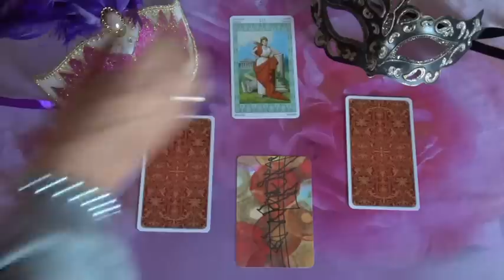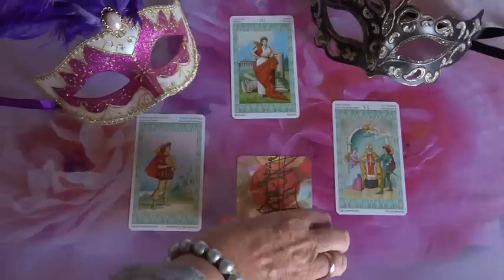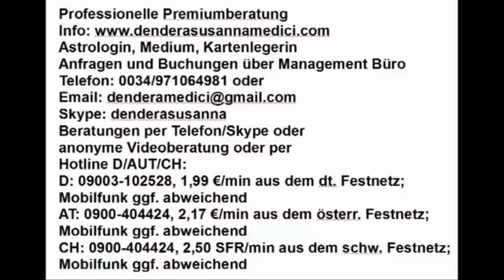??? ORAKEL: 14.04.2019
Hotline:
Meine 5 Kanäle:
Venezianisches Liebesorakel
Orientalisches Liebesorakel
Meisterin des Kartenlegens
Nofretete's Offenbarungen
Fernöstliches Liebesorakel
Bild: shutterstock/Pajor Pawel